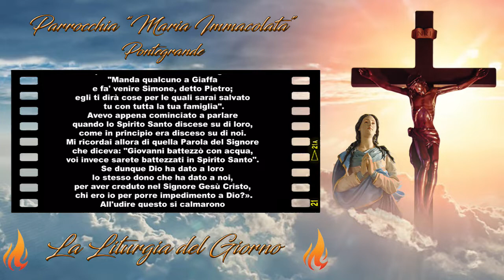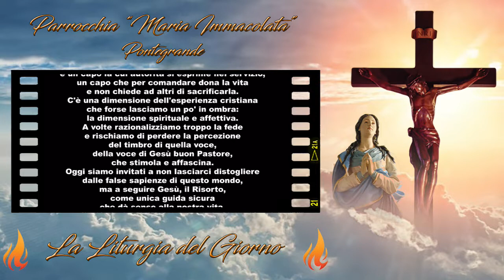Liturgia di Lunedì 9 Maggio 2022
Lunedì della IV settimana di Pasqua

"Le pecore affamate alzano la testa e non vengono nutrite".
Questa è la critica di Milton ai pastori del suo tempo.
Uno dei salmi più belli, scritto con estrema raffinatezza formale, è quello che enumera le virtù del Buon Pastore.
È una poesia "universale", che parla a tutti: consola gli afflitti nella loro disperazione e incoraggia le persone sole nel loro isolamento.

Il Vangelo suggerisce che il Buon Pastore è raro. La sua vocazione è pericolosa. La sicurezza delle pecore è la sua sola preoccupazione ed Egli darà la vita per salvarle. Ciò ridefinisce il ruolo di ogni guida: a questa prova molti risultano incapaci.

Il nostro secolo è il secolo del "cattivo pastore": conserviamo ancora le pietre carbonizzate dei campi in cui milioni di uomini furono asfissiati.

Cristo parla sempre del suo ruolo di pastore: non è venuto per essere servito, non è venuto per trattare le persone con arroganza; è venuto per salvare le sue pecorelle e, se è necessario, per morire per loro.

📒 Prima Lettura

🔥 At 11,1-18 🔥
Anche ai pagani Dio ha concesso che si convertano perché abbiano la vita!

In quei giorni, gli Apostoli e i fratelli che stavano in Giudea vennero a sapere che anche i pagani avevano accolto la Parola di Dio. E, quando Pietro salì a Gerusalemme, i fedeli circoncisi lo rimproveravano dicendo: «Sei entrato in casa di uomini non circoncisi e hai mangiato insieme con loro!».
Allora Pietro cominciò a raccontare loro, con ordine, dicendo: «Mi trovavo in preghiera nella città di Giaffa e in estasi ebbi una visione: un oggetto che scendeva dal cielo, simile a una grande tovaglia, calata per i quattro capi, e che giunse fino a me. Fissandola con attenzione, osservai e vidi in essa quadrupedi della Terra, fiere, rettili e uccelli del cielo. Sentii anche una voce che mi diceva: "Coraggio, Pietro, uccidi e mangia!". Io dissi: "Non sia mai, Signore, perché nulla di profano o di impuro è mai entrato nella mia bocca". Nuovamente la voce dal cielo riprese: "Ciò che Dio ha purificato, tu non chiamarlo profano". Questo accadde per tre volte e poi tutto fu tirato su di nuovo nel cielo. Ed ecco, in quell'istante, tre uomini si presentarono alla casa dove eravamo, mandati da Cesarèa a cercarmi. Lo Spirito mi disse di andare con loro senza esitare. Vennero con me anche questi sei fratelli ed entrammo in casa di quell'uomo. Egli ci raccontò come avesse visto l'Angelo presentarsi in casa sua e dirgli: "Manda qualcuno a Giaffa e fa' venire Simone, detto Pietro; egli ti dirà cose per le quali sarai salvato tu con tutta la tua famiglia". Avevo appena cominciato a parlare quando lo Spirito Santo discese su di loro, come in principio era disceso su di noi. Mi ricordai allora di quella Parola del Signore che diceva: "Giovanni battezzò con acqua, voi invece sarete battezzati in Spirito Santo". Se dunque Dio ha dato a loro lo stesso dono che ha dato a noi, per aver creduto nel Signore Gesù Cristo, chi ero io per porre impedimento a Dio?».
All'udire questo si calmarono e cominciarono a glorificare Dio dicendo: «Dunque anche ai pagani Dio ha concesso che si convertano perché abbiano la vita!».

📒 Salmo responsoriale

🔥 Sal 41 e 42 🔥
L'anima mia ha sete di Dio, del Dio vivente.

Come la cerva anela ai corsi d'acqua,
così l'anima mia anela a Te, o Dio.
quando verrò e vedrò il Volto di Dio?

Manda la tua Luce e la tua Verità:
siano esse a guidarmi,
mi conducano alla tua santa montagna,
alla tua dimora.

Verrò all'altare di Dio,
a Dio, mia gioiosa esultanza.
A Te canterò sulla cetra,
Dio, Dio mio.

📒 Vangelo di Lunedì 9 Maggio 2022

🔥 Gv 10,1-10 🔥
Io sono la porta delle pecore.

In quel tempo, Gesù disse: «In verità, in verità Io vi dico: chi non entra nel recinto delle pecore dalla porta, ma vi sale da un'altra parte, è un ladro e un brigante. Chi invece entra dalla porta, è pastore delle pecore. Il guardiano gli apre e le pecore ascoltano la sua voce: egli chiama le sue pecore, ciascuna per nome, e le conduce fuori. E quando ha spinto fuori tutte le sue pecore, cammina davanti a esse, e le pecore lo seguono perché conoscono la sua voce. Un estraneo invece non lo seguiranno, ma fuggiranno via da lui, perché non conoscono la voce degli estranei».
Gesù disse loro questa similitudine, ma essi non capirono di che cosa parlava loro.
Allora Gesù disse loro di nuovo: «In verità, in verità Io vi dico: Io sono la porta delle pecore. Tutti coloro che sono venuti prima di Me, sono ladri e briganti; ma le pecore non li hanno ascoltati. Io sono la porta: se uno entra attraverso di Me, sarà salvato; entrerà e uscirà e troverà pascolo. Il ladro non viene se non per rubare, uccidere e distruggere; Io sono venuto perché abbiano la vita e l'abbiano in abbondanza».